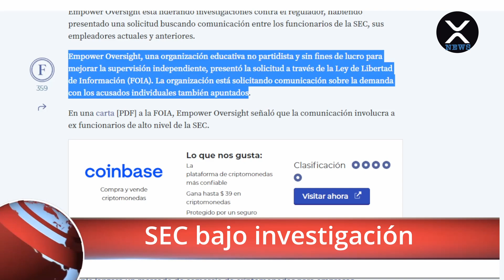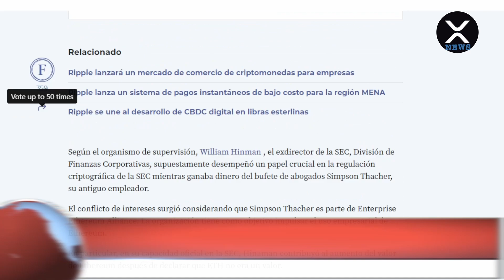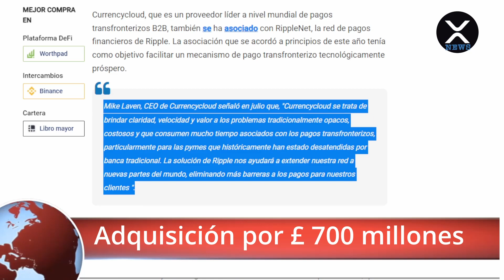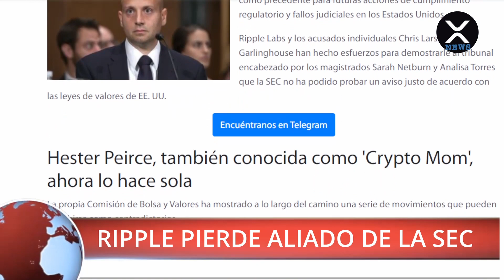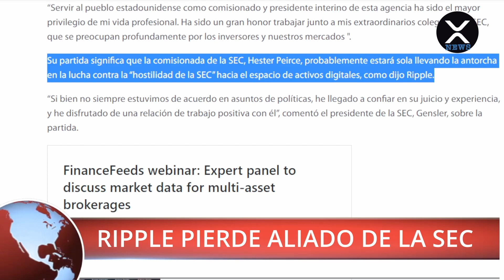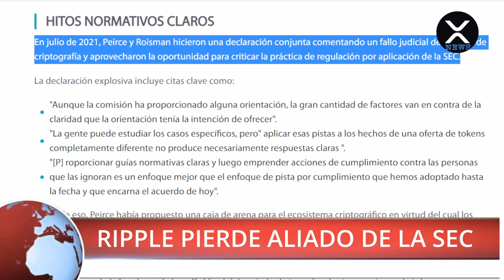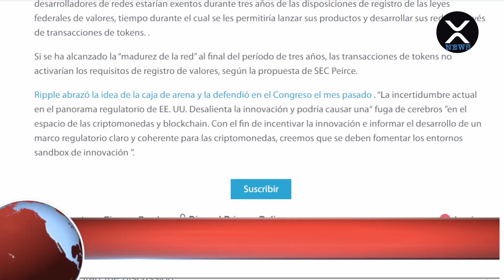XRP Español - SEC bajo investigación | Adquisición por £ 700 millones | RIPPLE pierde aliado de SEC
XRP Address & Tag:
XRP Deposit Address: rfKsmLP6sTfVGDvga6rW6XbmSFUzc3G9f3

ETH Deposit Address:  0x84e78388433ede1507313b1c355ca9b7c7481645

DOGE Deposit Address: DAmtggnQgUgdUEfXq9vSMkW5KpY9E7mthy

SOL Deposit Address: 4F2AXKZRGtXR9JZmf4ApaDt2ZMUi4dTGQk63Tw7giLyi

Donación mensual.